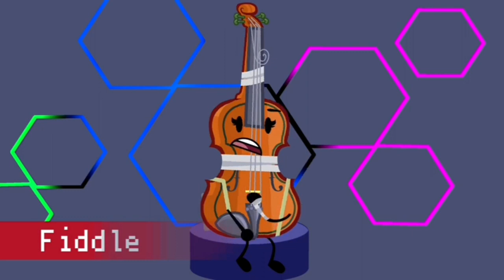Level Up (Ep 2) but it's just Fiddle (So Far)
Status:Adore